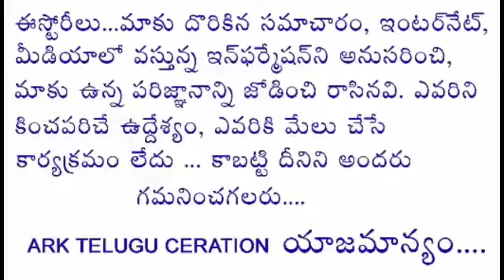Raithu Runamafi Rupa Kalpana New Updates//రైతు రుణమాఫీ రూపకల్పన న్యూ అప్డేట్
Raith bandhuku lekka prathram  Updates//రైతు బంధుకు లెక్క పత్రం న్యూ అప్డేట్